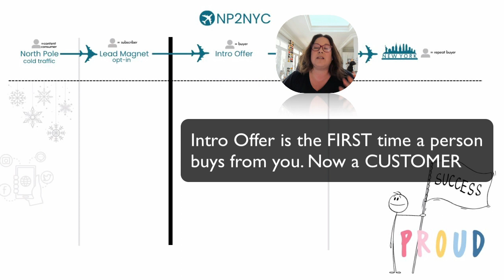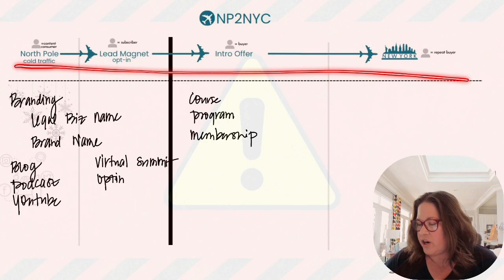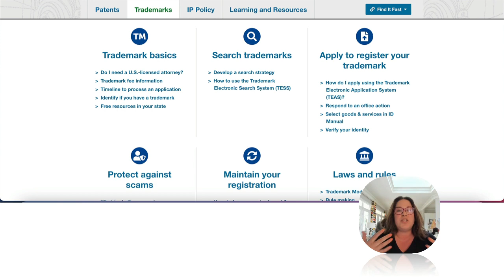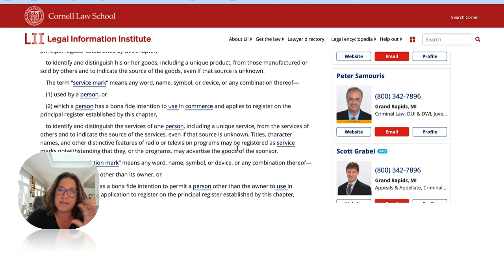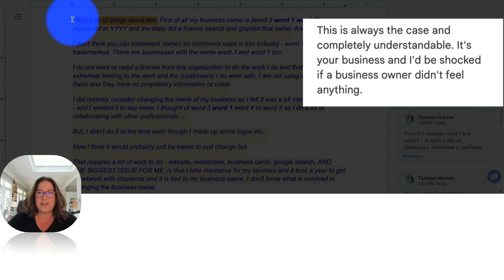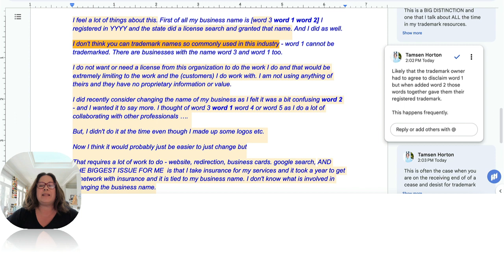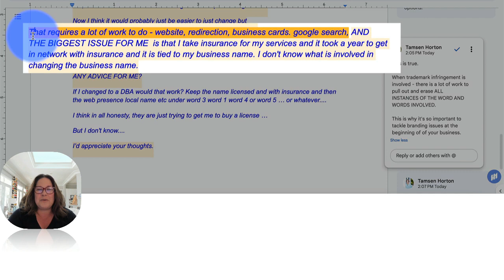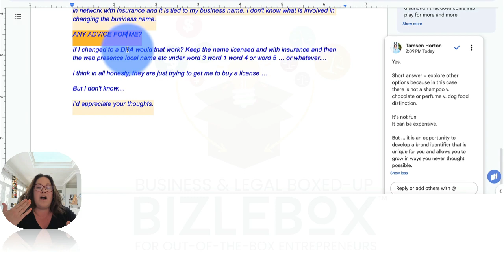Trademark Cease & Desist: Lawyers Step-by-step Walk-through (REAL EXAMPLE!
In this insightful video, you see lawyer’s comprehensive walk-through of a real-life trademark cease and desist case, offering practical examples and expert guidance.

00:00 Start
1:00 Foundation: Sales Funnel (my NP2NYC framework)
3:45 When does the legal name v brand name matter?
4:14 Where trademark issues show up on your sales funnel
7:29 Dissecting a REAL cease & desist notification
10:52 Verifying the legitimacy of a trademark registration
11:41 Why trademarks are based on geography
13:31 Why what you do and what the other brand does MATTERS
15:00 Calming down when you've received a cease and desist
17:07 How to evaluate options provided (ex: licensing)
20:16 Taking appropriate action in your response
22:31 Evaluating whether your brand is committing trademark infringement
23:19 State registrations and how they work
25:33 Common names and trademarks
27:21 How to move forward if you think you are NOT committing trademark infringement
29:20 What happens to the work you've already done on your brand

BIZLEBOX™is the reliable easy-to-use business and legal tool for entrepreneurs who seek a profitable and legally secure business while making an impact and fully living on their terms.

PBKalso known as the PreneurBusinessKlub™ is the ideal place for entrepreneurs looking to connect

MY TEAM: I'm not a success that happened overnight or someone who is entirely self-made - I don't think either of those exist. To help you, I'm happy to share all the tools, resources, and people that have provided a strong foundation and sustained success for my business and life.

All are ✅ TRUSTED & TESTED tools and resources of my own businesses and 🎥  are mentioned specifically in this video

✅ Logitech camera

✅ Blue Snowball microphone

✅ iPad with GoodNotes app - all whiteboard images you see

✅ Elfsight Widget suite - expands the ability of Kajabi website and landing pages

📸 I'm delighted to share my business and life experiences elsewhere.

for daily behind the scenes

for all business, legal, and out-of-the-box entrepreneurs fully living on their terms!

for all things CUTE puppy!